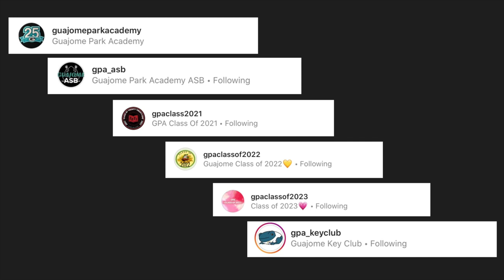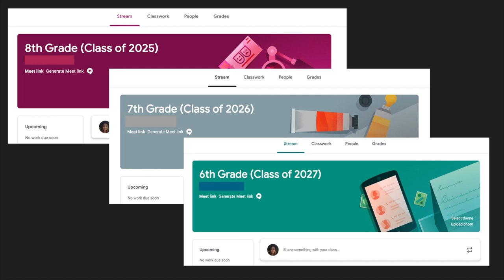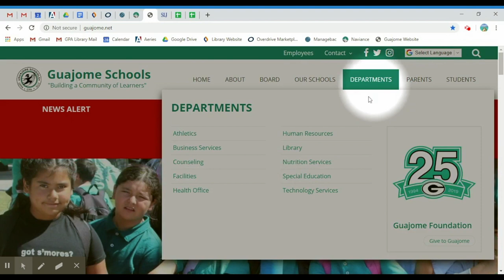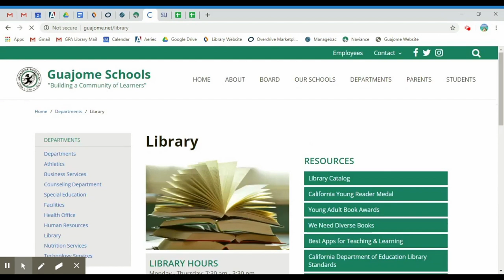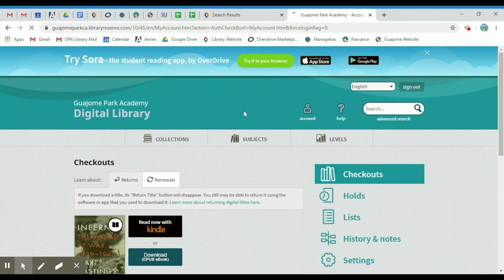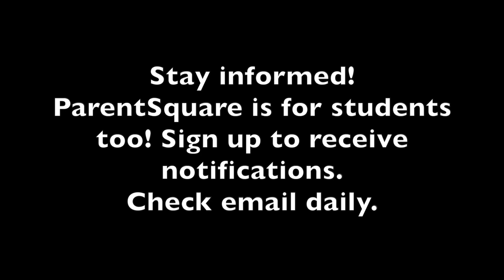Welcome to the Pond